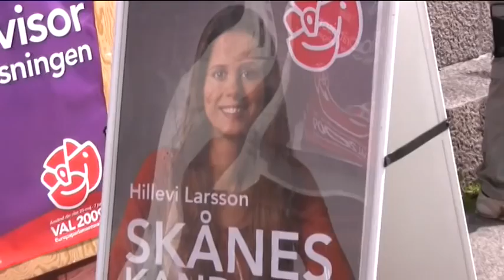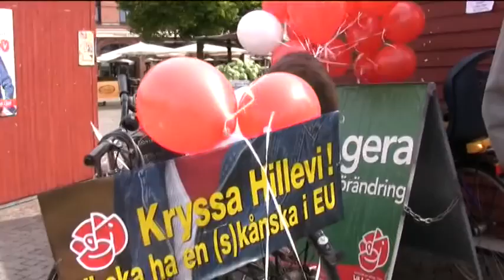Hillevi Larsson på cykelturné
EU-parlamentskampanjerna är i full gång. En av Socialdemokraternas kandidat, Hillevi Larsson från Malmö, är på cykelturné i sin hemstad. Vi träffar henne där och hör vad hon brinner för inom europapolitiken.